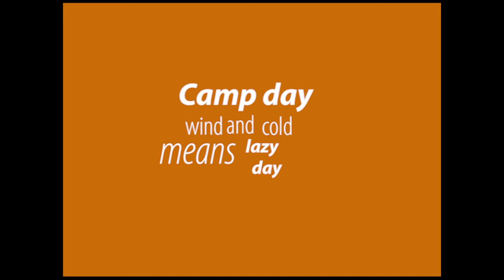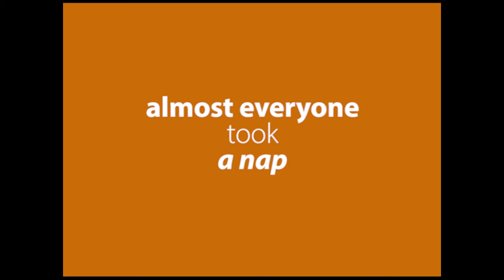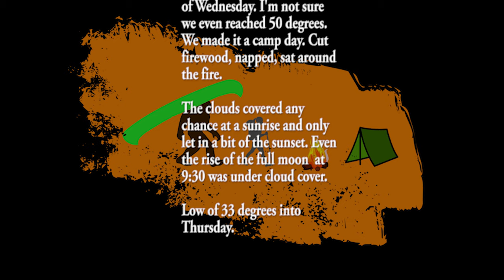High Winds Keep us in Camp | BWCA 2021 Day 3 - 05/26/21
Opted for a camp day because of high winds that had kicked up Tuesday night. Sawed up a fallen tree, naps for almost everyone, and sitting around the fire. Highs in the 40s. Clouds prevented any good sunrise, sunset and even tried to obstruct the full moon. Full moon rose around 9:30 pm. Low of 33 into Thursday.

Boundary Waters Canoe Area - Minnesota - Gunflint Trail - Grand Marais